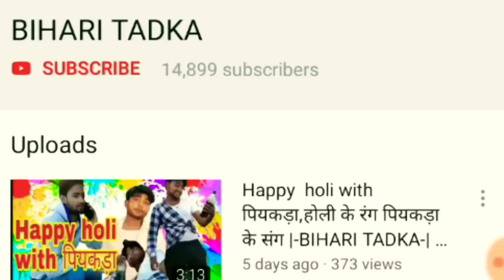प्यार पढ़ाई और गर्मी , A Story of Serious Love, aprile me love |-BIHARI TADKA-|-biharitadka-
video dekhne ke liye bahut bahut धन्यवाद
 thanks
Bihari Tadka
biharitadka

"Satyam Kumar & Mukesh Kumar"

Camera by - Rohan Parmar

direct by -Chandan Kumar Sonu

edit by -cks

act by- cks

produce by cks

Flute Version: Tujh Mein Rab Dikhta Hai | Rab Ne Bana Di Jodi |Salim-Sulaiman| Jaideep | Vijay Tambe

Sad Song - Yeh Dil Kyu Toda (Full Song) | Heart broken love story song | Hit Song 2018

Dekhte Dekhte Atif Aslam | Sochta Hoon Ke Woh Kitne Masoom | Dekhte Dekhte Batti Gul Meter Chalu

Sochta Hoon Ke Woh Kitne Masoom Flute | Atif Aslam | Shahid Kapoor Shraddha kapoor | Innovation|-

video is for interment purpose only.Copyright Disclaimer Under Section 107 of the Copyright Act 1976, allowance is made for "fair use" for purposes such as criticism, comment, news reporting, teaching, scholarship, and research.